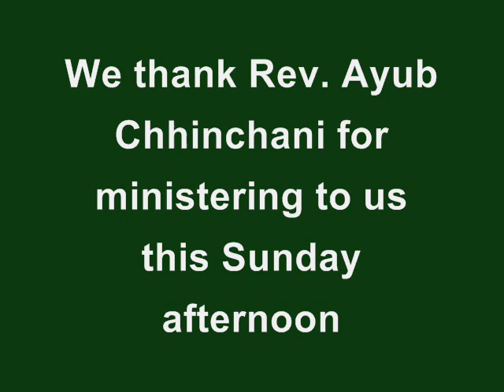Rev. Ayub Chhinchani Odia Service, (07-05-17), "Victory over Temptation"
Rev. Ayub Chhinchani spoke from James 1:13-18. His theme was 'Victory over Temptation'. There are 3 steps to Victory:

a). Consider God's Judgement
b). Consider God's Goodness
c). Consider God's Divine Nature Within.

If we know and consider this, we can have victory over anything in this world by His Grace.